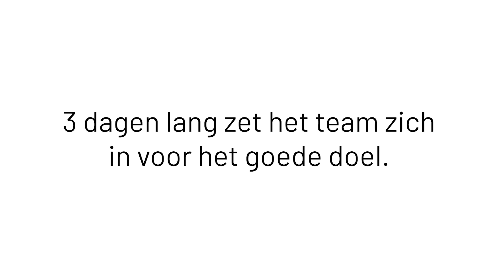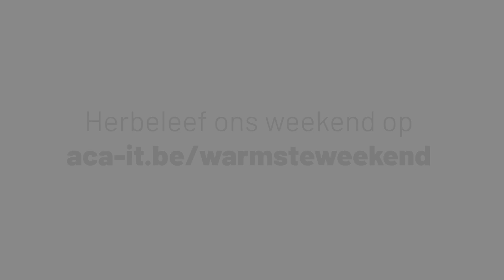Herbeleef het ACA Warmste Weekend 2021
3 dagen lang zet het team zich in voor het goede doel. Dit met donaties, sportactiviteiten & inzamelacties.